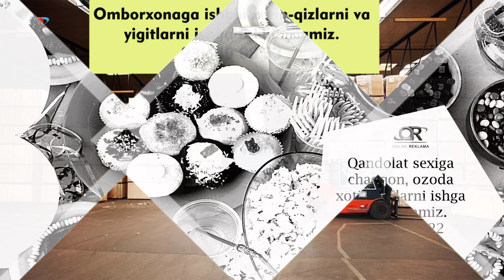BO'SH ISH O'RINLARI! ONLINE ISH TOPISH! OYLIK 1 800 000 SO'M! ISHGA MARHAMAT!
Yangi bo'sh ish o'rinlari bilan tanishing!
Eng katta bo'sh ish o'rinlari kanali. Ishga marhamat

Uyda o'tirib online ish topishni xoxlaysizmi?

Barcha viloyat bo'yicha bo'sh ish o'rinlarini bizning kanalimizdagi videolardan topasiz.

Shuningdek bizning kanalimizdan chet el davlatidan xam bo'sh ish o'rinlarini topishingiz mumkin. Jumladan Rossiya, Qog'ogiston, Germaniya, Belarusiya, Latviya, Chexiya, Polsha, Slovokiya davlatlaridan bo'sh ishlar chiqarilgan.